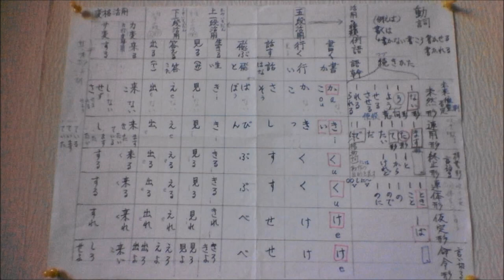【字幕付】五段活用はあいうえおの5段の順にならんでいます